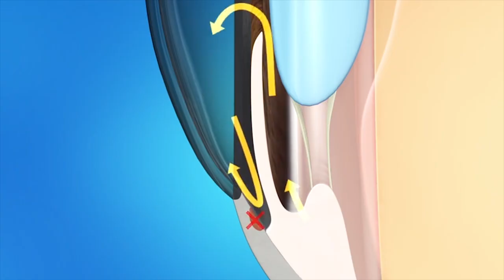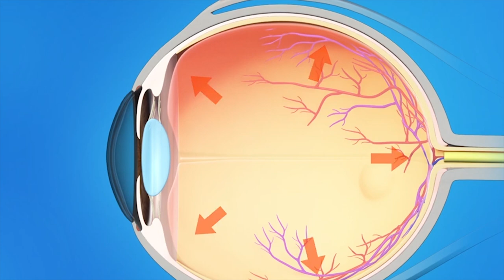Settimana del glaucoma: l'importanza della prevenzione